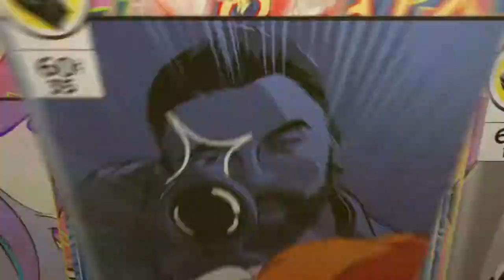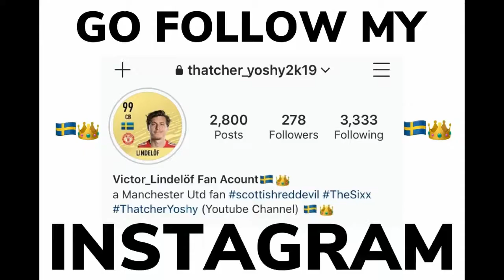WWE2k19|Mr McMahon vs Dark Phoenix,Luke Gallows & Karl Anderson